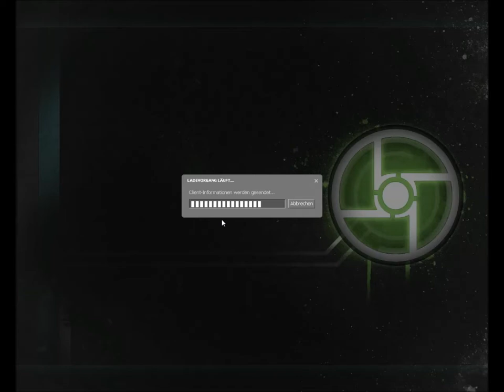Let´s Play Half Life 2 Co-Op [Deutsch/HD] #014